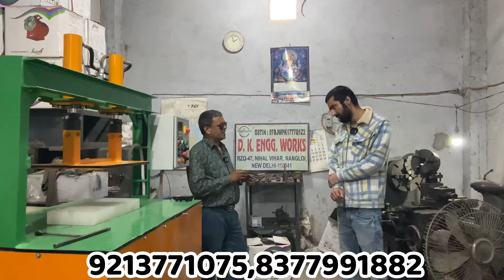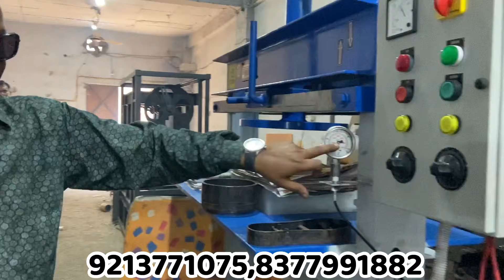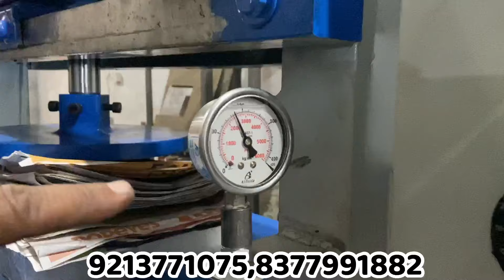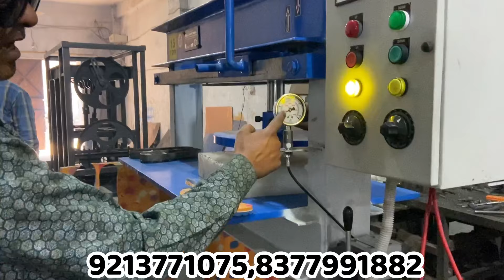Slipper, Dona Making Machine | Paper Plate, Chappal Making Business 2024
Chappal making machine price
New business idea in India
Dona making machine
Dona making machine price
Dona making business